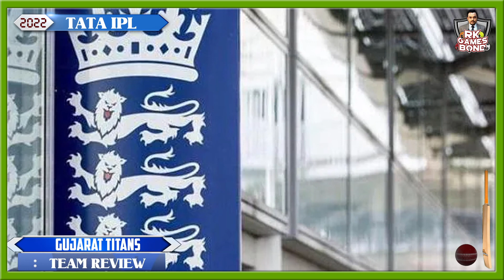Will Captain Hardik Pandya’s strategy work? | ipl2022 | Gujarat Titans | Rk Games Bond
Gujarat Titans is the new team launched and ready to play the debutant matches this IPL2020. What do you expect from a new franchise led by Hardik Pandya?

Welcome to RK Games Bond's latest IPL 2022 team preview. Radhakrishnan brings you an overview of the Gujarat Titans squad, captaincy, highest-biding players in the auction, openers, bowling line-up, and more in the new video.

Watch the complete video to know about Gujarat Titans.

Your one-stop destination on everything about sport - if it’s sport, it’s here and it’s in your language - Tamizh - with me RK